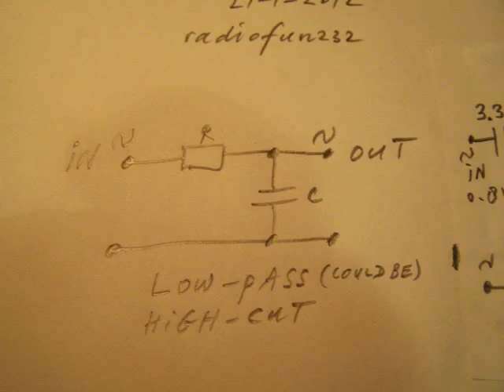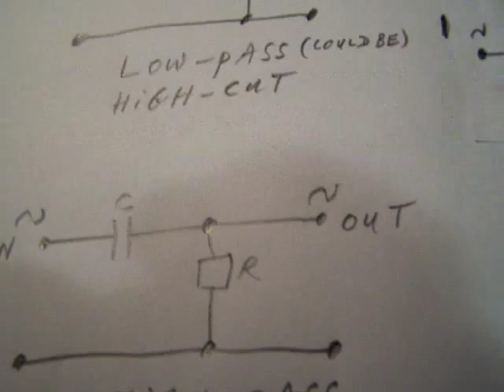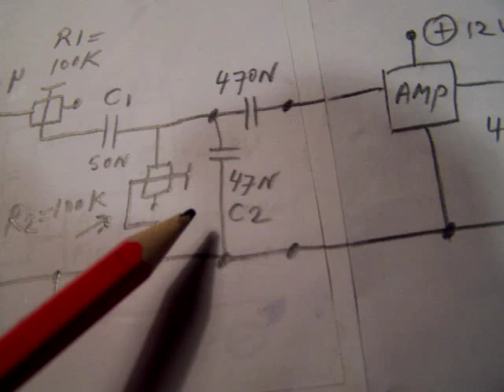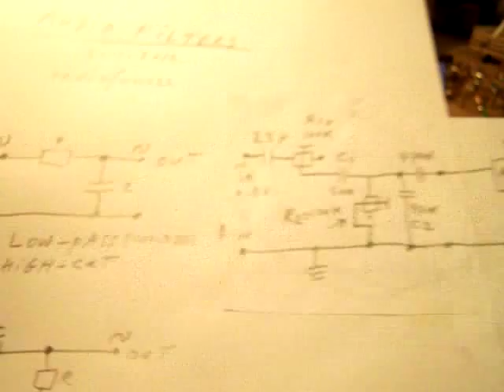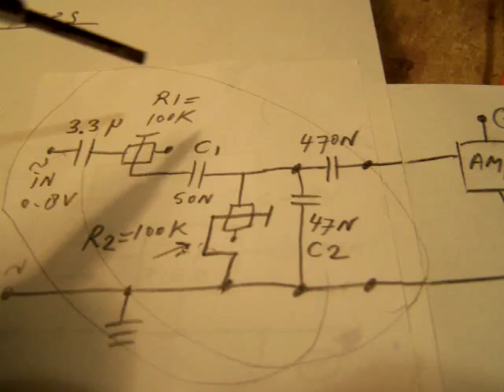audio filters design problems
LINKS TO AUDIO PRE AMP AND FILTER VIDEOS IN THIS TEXTBOX. The video shows the design problems when you want to make (simple or complex) audio filters. One  problem is that the frequency (20 Hz-20 KHz or more) audio selective filter effects the output level very substantially. This means a disproportional output and a non proper filtering. The best way to deal with these problems is experimental, because the input and output resistance (impedance) from the filter also have big effects on the way the frequency bands are filtered out (or "ïn"). More in my book: "schematics 2, audio amplifiers and loudspeaker boxes" (author Ko Tilman), ISBN 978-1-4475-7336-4.